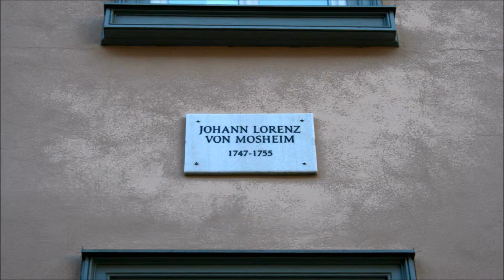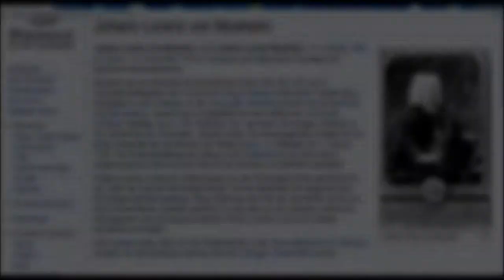🔴 Johann Lorenz von Mosheim • Kirchenhistoriker • 1747-1767 • Prinzenstraße 21 ~ Gedenktafel ...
Mit den Göttinger Gedenktafeln lernt man die Universitätsstadt neu kennen. Viele der geehrten Persönlichkeiten haben mit der Georg-August-Universität zutun. Videos sind in Playlists organisiert, so dass man mit ihnen eine kleine Stadtführung machen kann ...